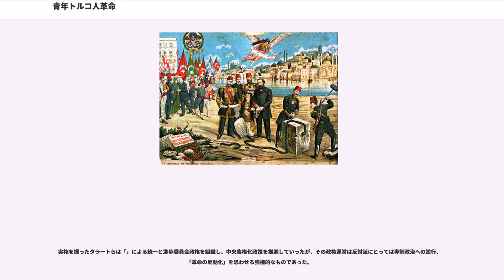青年トルコ人革命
青年トルコ人革命（せいねんトルコじんかくめい）は、1908年にオスマン帝国で起こった政変。「統一と進歩委員会」メンバーの将校が中心となってマケドニア駐留軍がスルタン・アブデュルハミト2世に反乱を起こし、スルタンに専制政治を放棄させた。1878年にアブデュルハミト2世によって停止されたオスマン帝国憲法（ミドハト憲法）の復活を目指す青年トルコ人運動の結実として起こったことからこの名がある。

狭義の「青年トルコ人革命」は1908年7月に起こった軍人の蜂起とそれをきっかけにした憲政の復活のことを指すが、1909年4月に「3月31日事件」と呼ばれる反革命クーデターが鎮圧され、アブデュルハミト2世が廃位されるところまでを含めることもある。

青年トルコ人革命の担い手となった「青年トルコ人」運動は、1890年代の初めに起こったが、アブデュルハミト2世の度重なる弾圧を受け、1896年にはイスタンブール支部が壊滅してほとんど国外での活動を余儀なくされた。しかも国外ではの中央集権派との地方分権派をはじめ、様々な路線対立があって運動の統一ははかれない状況で、1900年代の初頭には分裂し運動は停滞していた。

ところが、1905年に憲政を導入した日本が日露戦争で勝利したこと、その影響で1906年以降隣国ペルシアのガージャール朝で立憲革命が起こって国王の専制体制が終わりを告げようとしていたことなど、それらに刺激されて憲政復活の運動は勢いを取り戻し、国外ではなく国内に憲政復活を目指す組織が再建されはじめるようになった。

同じ頃、マケドニアに駐屯する第3軍団の士官学校出身の青年将校たちの間には様々な不満が渦巻いていた。1903年にマケドニアの自治を求める内部マケドニア革命組織によってが起こり、この結果オスマン帝国はベルリン条約に基づくマケドニアでの内政改革の実施を諸外国に対して改めて約束させられたが、まずこのような内政干渉に対する不満があった。また自治や独立を目指す勢力との戦いの最前線に配備されているにもかかわらず、給料の遅配や兵器の不足が常態化していることへの不満もあった。さらに、アブデュルハミト2世が兵卒からの叩き上げの将校を重用し、士官学校出の将校を冷遇していることも大きな不満となっていた。

第3軍団の青年将校たちはこれらの不満や現状への危機感から、オスマン帝国の進歩のためには憲政復活の必要性があるという思いをより強くすることになり、サロニカの郵便局員タラートが組織した秘密組織「オスマン自由委員会」に参加するようになった。「オスマン自由委員会」は第2軍団の所在地であるエディルネにも支部を作り軍内部の支持者を増やす一方、パリの「統一と進歩委員会」のアフメト・ルザのグループと接触し、1907年には名前を改称して統一と進歩委員会のサロニカ本部という位置づけを得た。こうして「統一と進歩委員会」は国内に再び大きな基盤と組織網を有することになり、憲政復活の運動を進めていくこととなる。

1908年7月3日、統一と進歩委員会のサロニカ本部に属する軍人のやエンヴェル・パシャが率いる部隊がサロニカなどのバルカン半島諸都市で武装蜂起した。

この時期に蜂起した理由の一つに、同年にイギリスのエドワード7世とロシアのニコライ2世が会談した際にマケドニア問題について話し合われたことが挙げられる。この会談の真の目的がオスマン帝国の分割であると考えた青年将校達は、このまま専制が続けば両国主導の帝国解体が起こりうるという危機感を募らせ蜂起に至ったと言われている。また、一説には蜂起計画がアブデュルハミト2世のスパイに察知されたことを知り、処分が下る前に先手を打つべくなし崩し的に蜂起につながったとも言われている。

アブデュルハミト2世は即座に鎮圧を命じ、アナトリアから鎮圧部隊を向かわせたが、鎮圧部隊が反乱部隊側に寝返るという事態が発生する。これによってアブデュルハミト2世は武力による鎮圧を諦め、騒乱の沈静化のために7月23日に一転して反乱部隊の要求をのみ、憲法の復活を宣言した。下院選挙の結果、同年12月17日には下院も再開されて武装蜂起の目的であった憲政の復活が果たされた。この、武装蜂起から憲政の復活までの一連の流れを「青年トルコ人革命」と呼び、これ以降のオスマン帝国の時代をと呼ぶ。

青年トルコ人革命の結果、オスマン帝国では憲政が復活し、専制政治が否定された。憲政の復活という出来事は国内外...